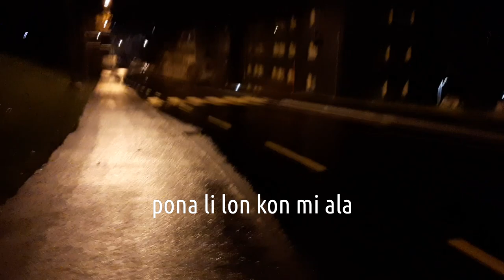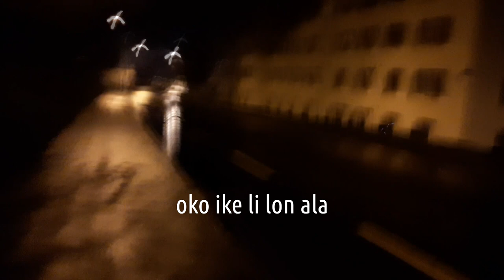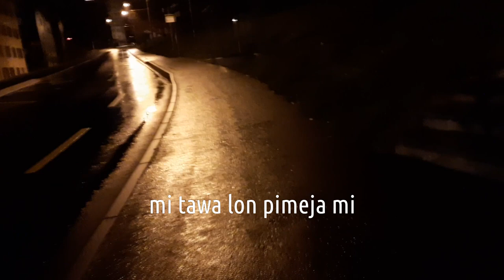mi tawa lon pimeja ni (an original toki pona song)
Dark songs are back! What genre is that according to you? Darkwave, synthpop/synthwave?

kalama musi pimeja li kama sin. ma tomo mi li lon sitelen tawa ni. jan lawa li wile awen e wawa la, ona li weka e ilo suno lon tenpo pimeja. sina ken lukin e weka suno lon pini pi sitelen tawa ni.

 kute pona.

Translation:
"my tiredness grows
but I can't sleep
peace isn't in my spirit

I walk in this darkness
I walk in my darkness

streets are empty
but this is very nice
there are no evil eyes

maybe other people sleep
but I dismiss death
problems keep me alive